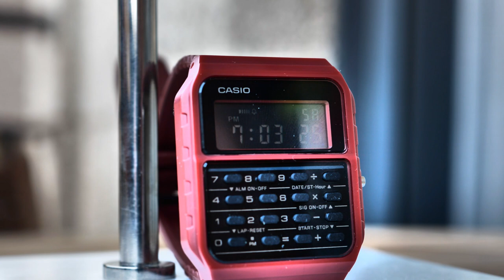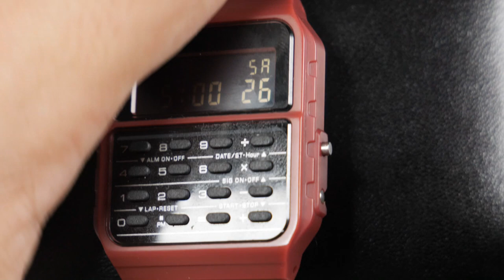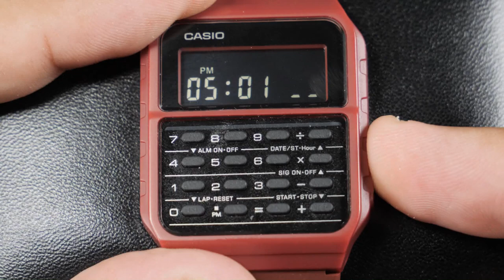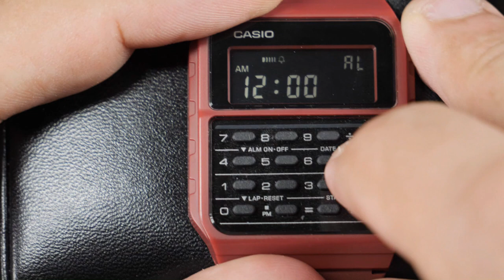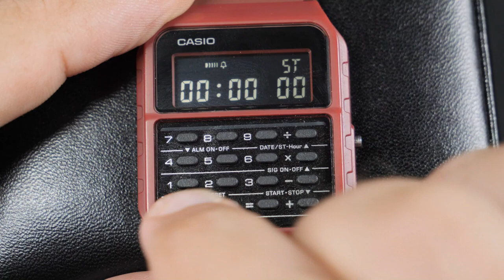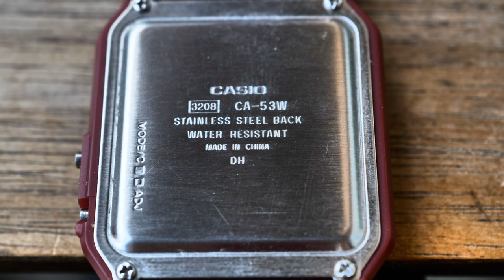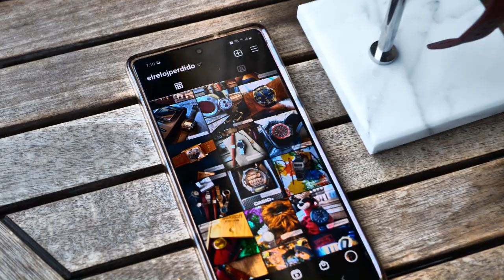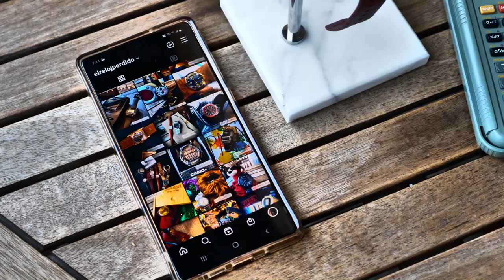CASIO CALCULADORA CLASSIC. Volvemos a los 80´s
Hoy les traigo una revisión del Casio CA-53 color rojo (granate en realidad). Un homenaje colorido a los Casio calculadora de antaño. Un diseño retro que enamorara a los más nostálgicos. Espero les guste.

Video, música y sonido editado en Filmora X